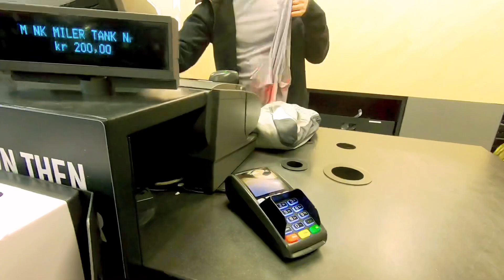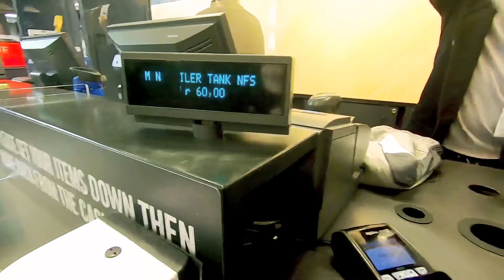Shopping Galore | Norwegian Outlet